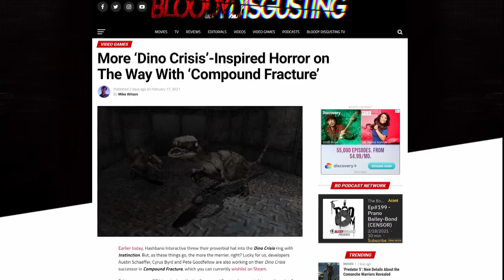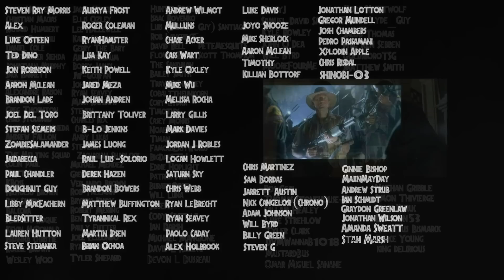This New Dino Crisis Inspired Survival Horror Game Looks Amazing! - COMPOUND FRACTURE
Compound Fracture is a new survival horror game taking inspiration from Dino Crisis! Which of course took influence from Jurassic Park! This PlayStation style aesthetic makes for a very scary looking experience that I can't wait to play! Raptors return to attack us just like the Regina days! Hope you all enjoy! :D